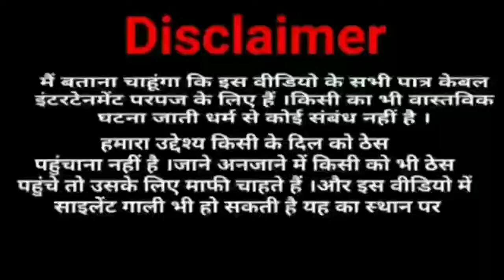Type of Sharabi! Funny roasting video! SB ki vines